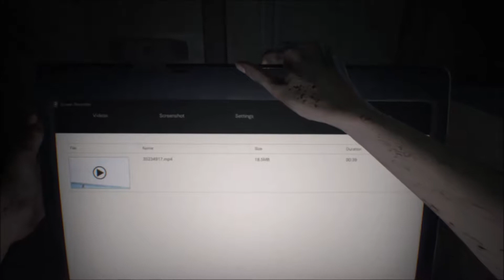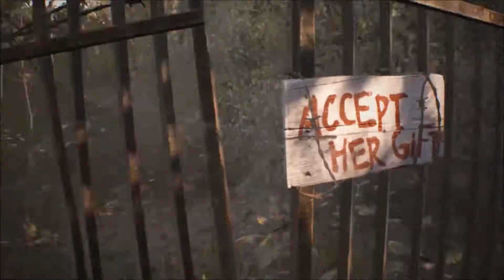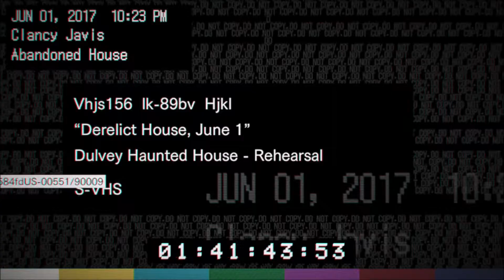Resident Evil VII - Walkthrough Part 1 - Finding Mia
This is my newest walkthrough series. In this episode we went into the Dulvey House looking for Mia.